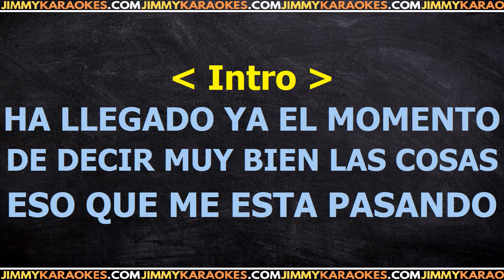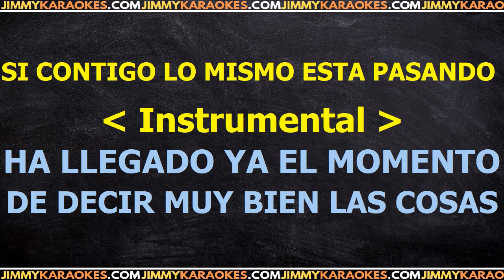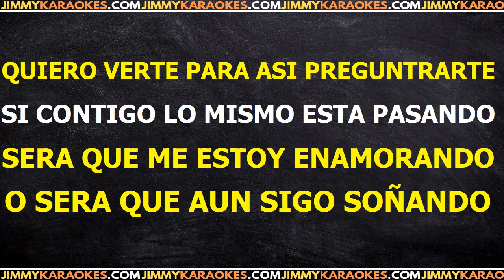Gilda Sera Que Me Estoy Enamorando PISTA KARAOKE